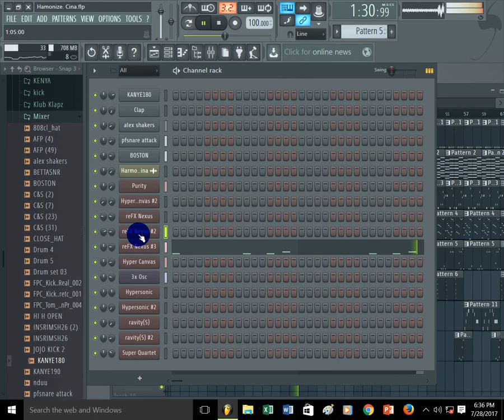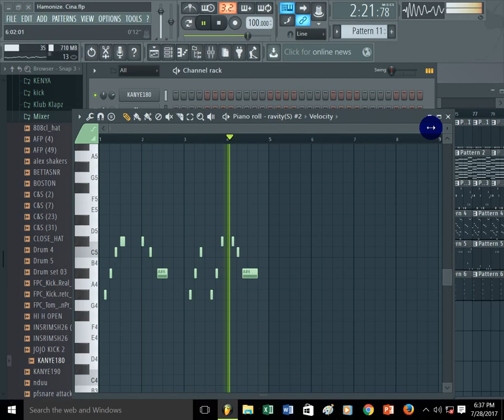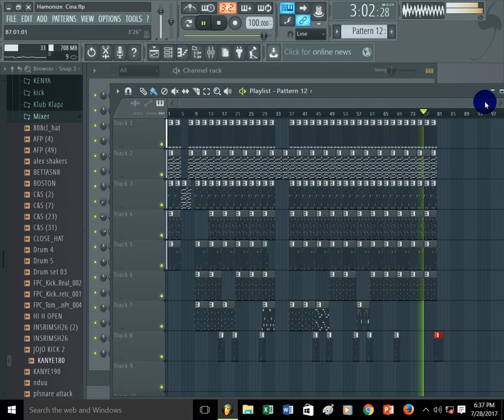Harmonize Sina Instrumental